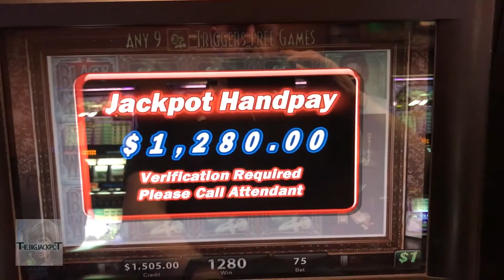$1,280 Jackpot! | Black Widow Game | 7 FREE games | $75 A Pull! | The Big Jackpot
Betting &75 a pull for a reward of over a thousand dollars In Rewards in the Black Widow game! $1,280 Jackpot!

Scott aka "The Raja" likes to go gamble every week and we want you to share in the fun! Watch the Raja win on a slot machine bonus! Today he's playing on Black Widow.

High Limit Play of $75 a Pull

Black Widow Slot Machine
The Cosmopolitan

✉ Mail and Packages can be mailed to:
1490 W. 121st Ave, Suite 201